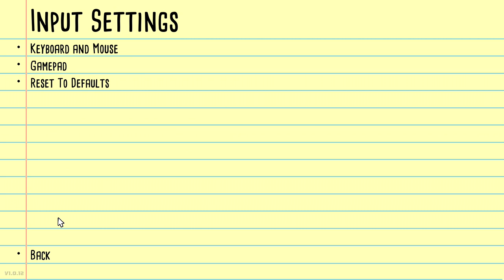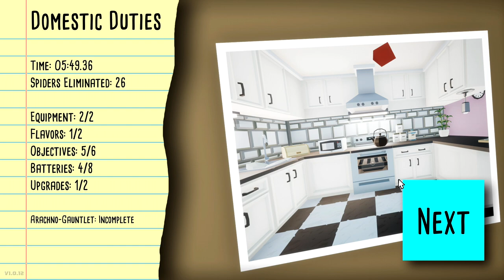Let's Play Kill It With Fire | Spiders in your house. Get the C4!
Let's Play a First Person Spider...killer. Use bombs, saws, frying pans, and basically everything to destroy spiders.